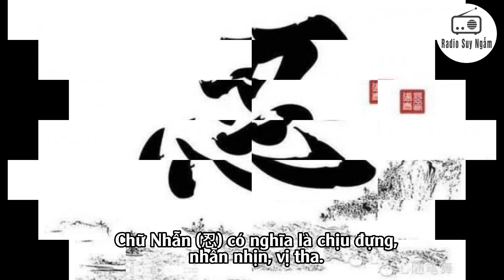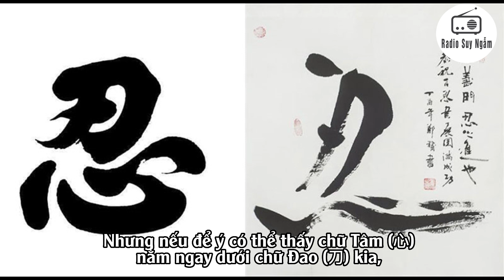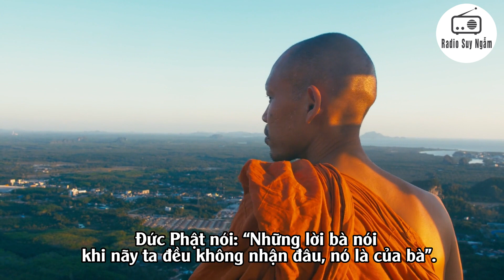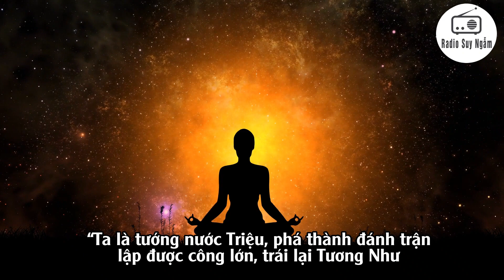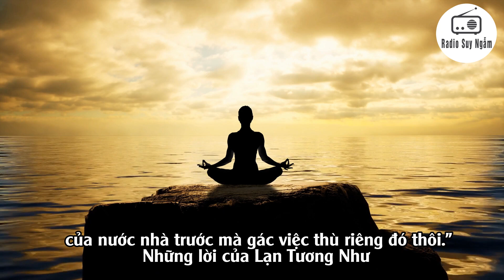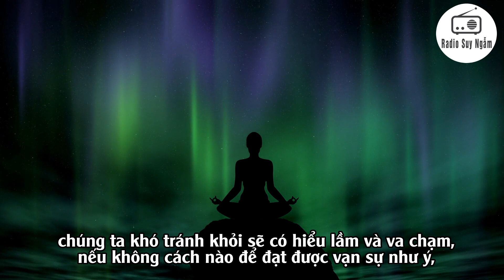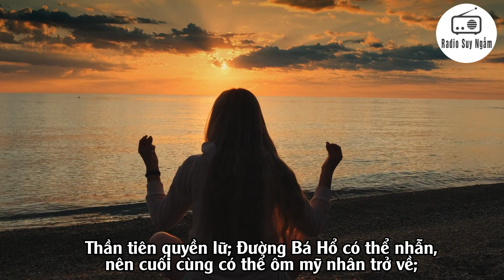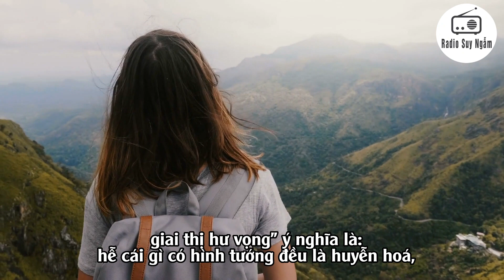Nghe 1 lần KHÔN MÃI - Tiểu NHẪN thành Nhân, Đại NHẪN thành Phật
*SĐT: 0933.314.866